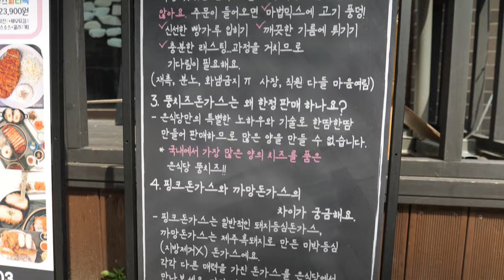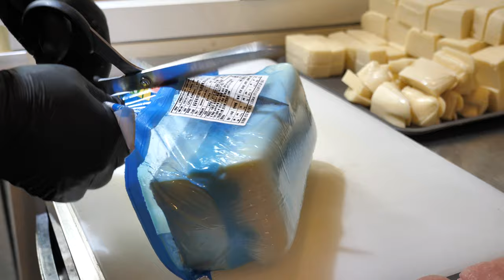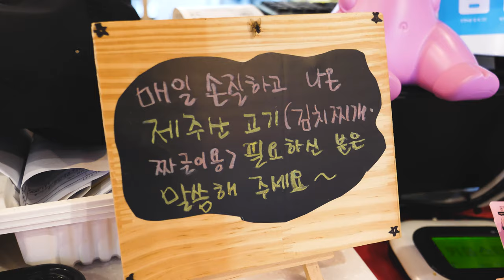Thick Mozzarella cheese pork cutlet restaurant with increased sales even in corona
Store - 은식당
Price - 9,000KRW